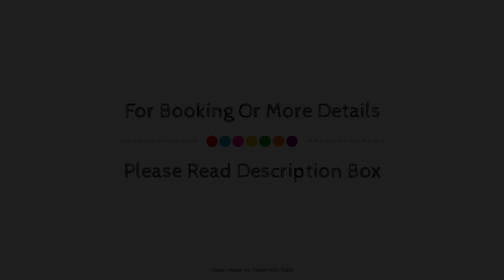Luxury Seafront and Mountain View Apartment, Tatlisu, Cyprus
Searching For
1. Luxury Seafront and Mountain View Apartment - Tatlisu
2. Luxury Seafront and Mountain View Apartment - Tatlisu Virtual Tour
3. Luxury Seafront and Mountain View Apartment - Tatlisu Rooms
4. Luxury Seafront and Mountain View Apartment - Tatlisu Amenities
5. Luxury Seafront and Mountain View Apartment - Tatlisu Videos
6. Luxury Seafront and Mountain View Apartment - Tatlisu Offers
7. Luxury Seafront and Mountain View Apartment - Tatlisu Deals
Audio Credit:
Track Title: Blank Slate
Artist: VYEN